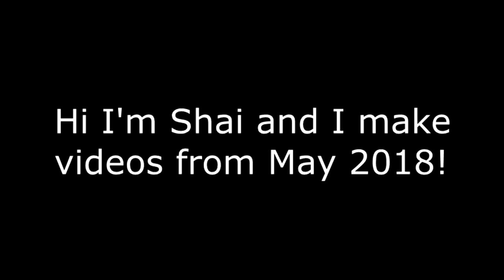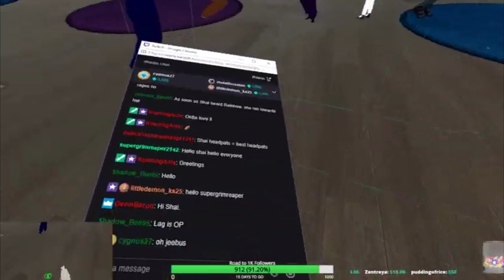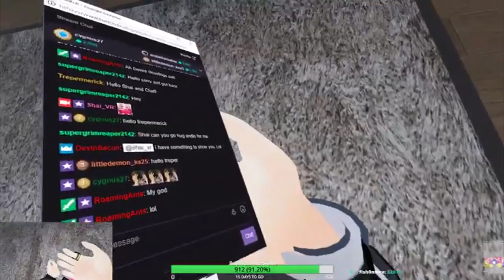VRChat: I Don't Feel So Good...